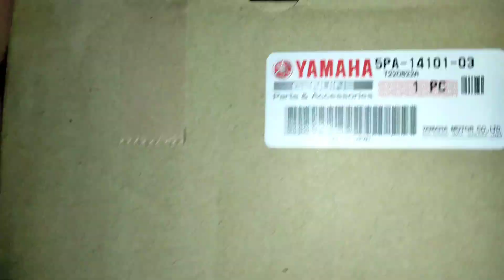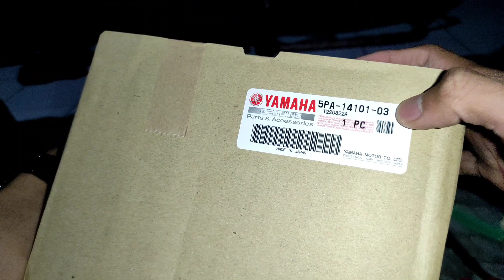unboxing karbu pwk 28 yz85 original made in japan kode 5pa